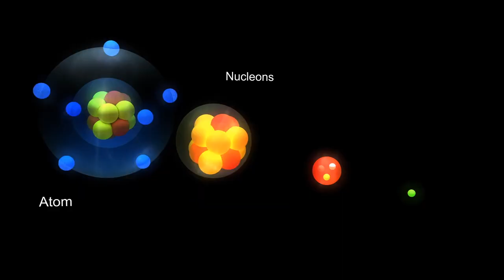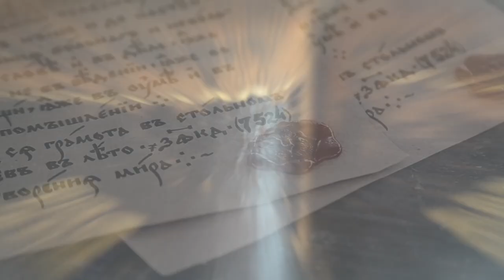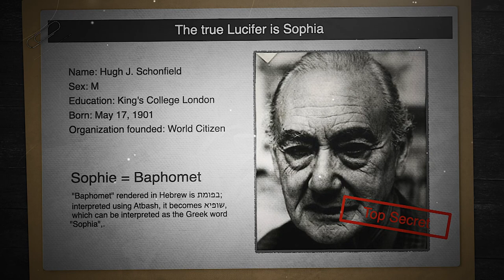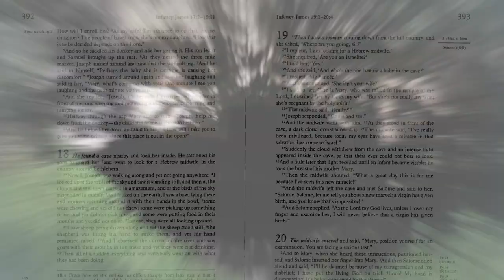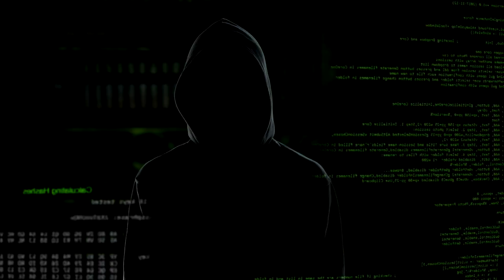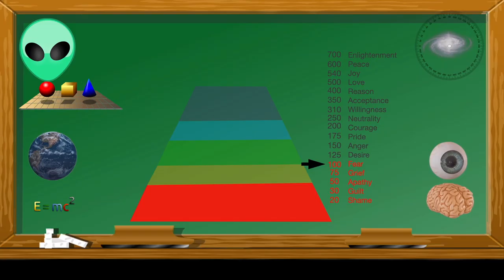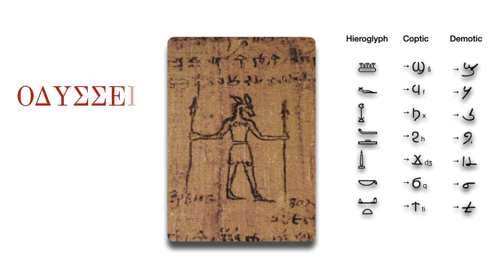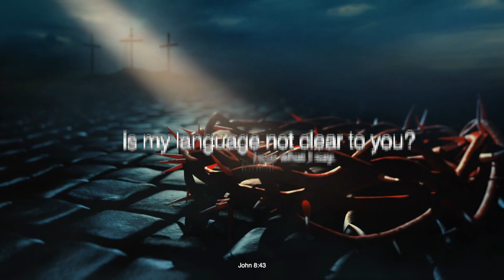Simulation theory - Jesus the christ who penetrates the matrix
Everything you watched in the previous video was based on scientific discoveries that showed the similarities between our world and the computer. We also examined the theory of the existence of the matrix and whether we live in the matrix.
So given these scientific discoveries, the possibility that we are in the matrix right now is amplified. In this case, the possibility that someone has infiltrated this network will be strengthened. In this video, we will address this issue.

Read this book